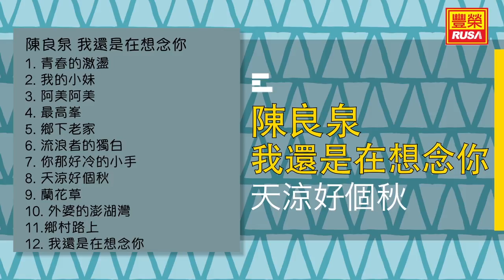陳良泉 - 天涼好個秋 - [Original Music Audio]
今天豐榮推出《陳良泉 我還是想念你》裡的好歌。